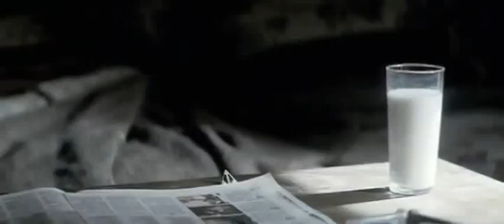Linkin Park - From The Inside (Backwards)